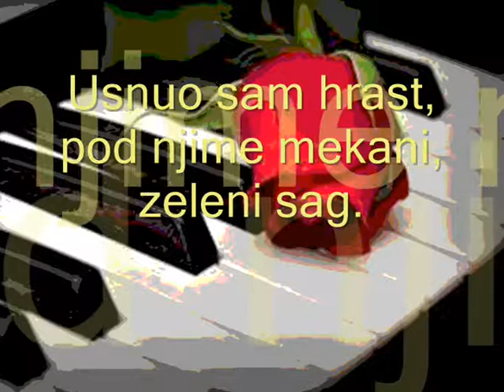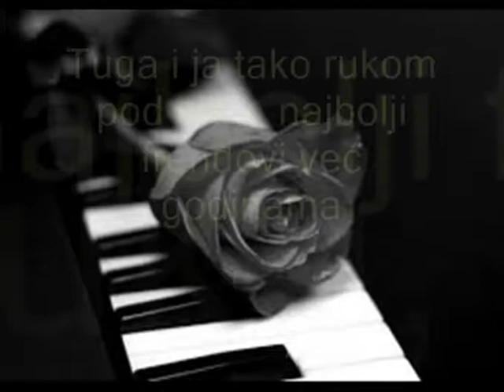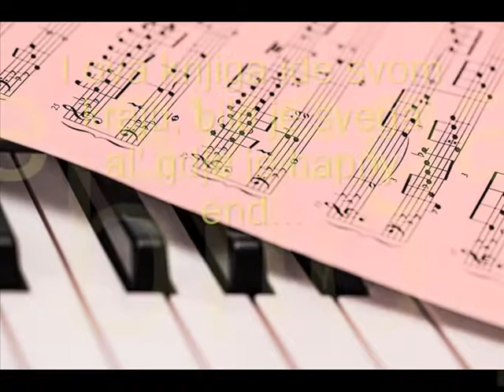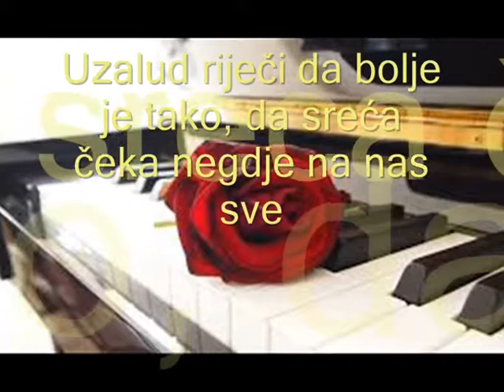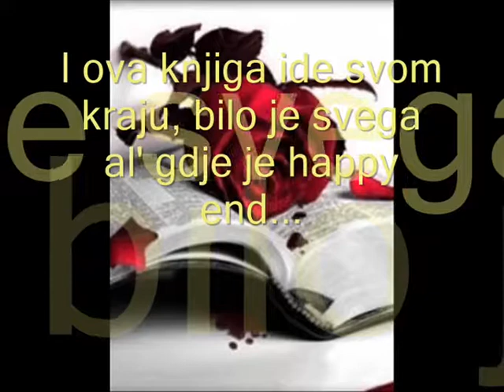" Gdje je happy end ... " - Marjan Maky Belamarić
Glazba i tekst Marjan Maky Belamarić.
Snimano u "Rokavela Music Studio & Films" by Matija Gečević Khan.